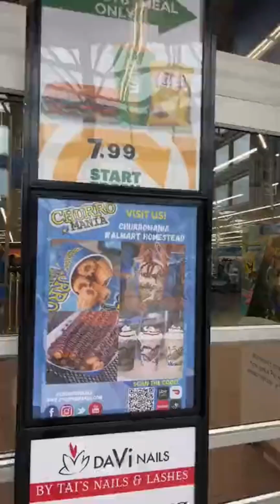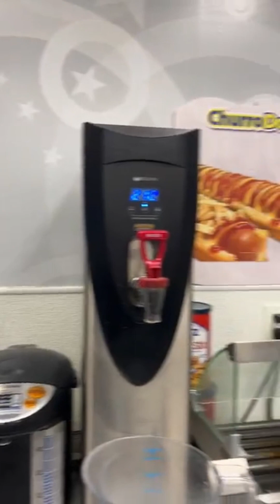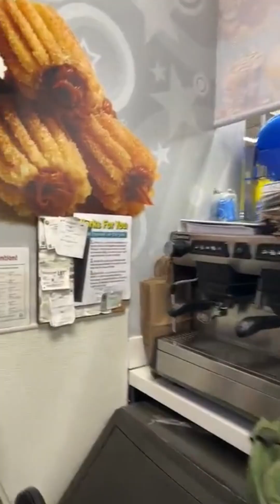The CHURROMANIA® route Pt. 8🤩 | Churromania Homestead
Join our CEO Ariel Acosta-Rubio to visit the Churromania Homestead📍13600 SW 288th St, Homestead, FL 33033